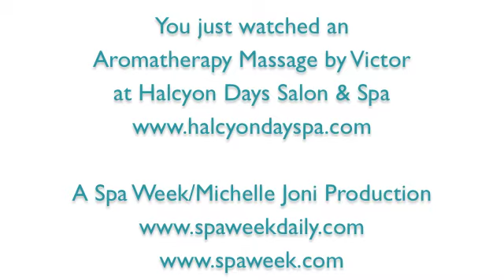Spa Week Couture: Aromatherapy Massage at Halcyon Days Salon & Spa, Saks Fifth Avenue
What better way to start... or end a day of shopping? Victor, a massage therapist at Halcyon Days Salon & Spa at Saks Fifth Avenue in New York City, really knows how to get those heavy shopping kinks out. (Available during Spa Week for $50!)